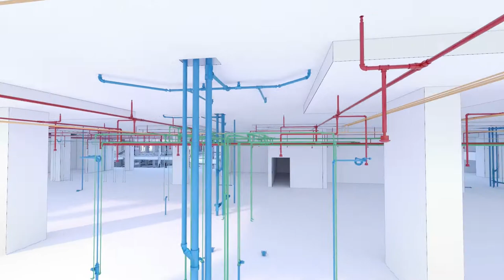University hospital KSA fire fighting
3d animation of Taibah university hospital, KSA